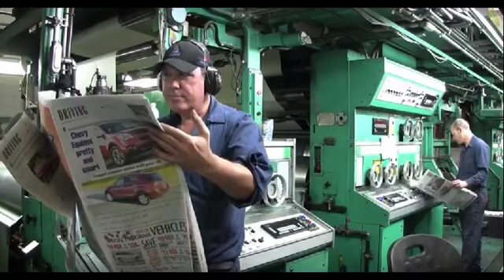cost to advertise on Talk Radio 888 449 2526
Radio and TV advertising deals! Wholesale advertising - Lowest advertising costs in the USA - small budgets Ok! Call to advertise with - Remnant advertising rates and low cost ads on the best advertising vehicles Radio, TV, Online Display. How to advertise and how much does it cost to advertise on Fox News, Rush Limbaugh, Sean Hannity, CNN, MSNBC, SIRIUS XM, Mark Levin, Laura Ingraham, Ben Shapiro, Michael Savage, Coast to Coast AM with George Noory, Talk Radio and Cable news advertising deals!